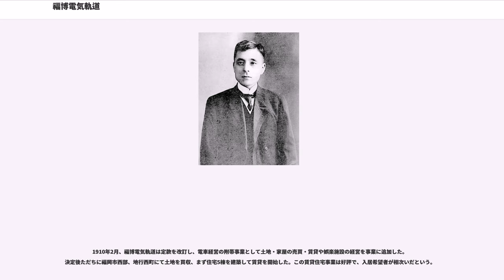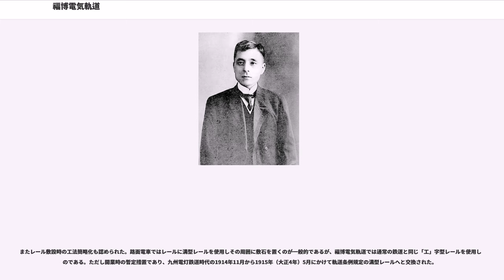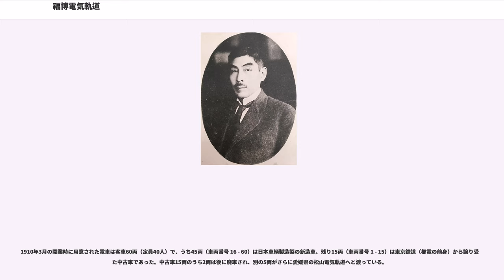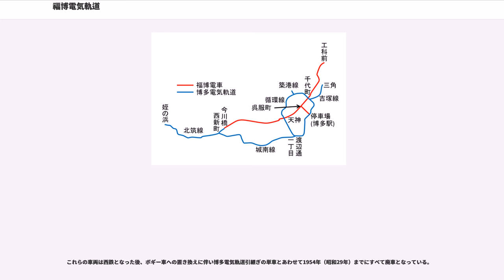福博電気軌道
福博電気軌道株式会社（ふくはくでんききどうかぶしきがいしゃ）は、明治末期に福岡県福岡市において路面電車を運営していた事業者である。西日本鉄道（西鉄）の前身の一つ。

1909年（明治42年）に設立、翌1910年（明治43年）に最初の路線を開通させた。会社が存在した期間は短く、1911年（明治44年）には同じ福岡市内にて電気事業を営む博多電灯と合併、博多電灯軌道（翌年九州電灯鉄道へ改称）となった。

路線は九州電灯鉄道とその後身の東邦電力によって運営された後、1934年（昭和9年）に福博電車株式会社へ分社化、さらに戦時統合で1942年（昭和17年）より西鉄福岡市内線の一部となった。本項ではこのうち福博電車へと分離されるまでの期間についても扱う。

1897年（明治30年）、福岡市では九州3番目の電気供給事業者として博多電灯という電灯会社が開業し、電気の利用が始まった。また1900年（明治33年）には大分県にて九州初の電気鉄道事業者である豊州電気鉄道が開業した。

こうした中、1900年代になると福岡市でも電気鉄道（路面電車）事業起業への動きが始まった。計画の中心となったのは当時博多電灯取締役であった太田清蔵らで、彼らは1902年（明治35年）1月に会社設立願いを提出した。当初は電動力によらない馬車鉄道の予定であったが、後に電気鉄道へと変更されている。間もなく会社設立認可があったものの、資金に乏しく事業の経験もないことから会社設立に至らず、計画は立ち消えとなった。その後1906年（明治39年）になり、今度は福岡市会にて市営電車事業の構想が浮上し、12月に市営電車事業の出願が決議された。だが当時の福岡市は歳入に不安があり、なおかつ複数の新事業計画を抱えていたため資金不足であった。その一方で日露戦争後の企業ブームを背景に、市内に馬車鉄道や電気鉄道を敷設する民間の計画が相次いで出願されていたことから、電車事業の実現のため市会側では適当な条件の下に民間側へ譲歩し、諸計画を合同させて新会社と協定する方針を採った。

民間会社設立の発起人総代には市側の要請で福澤桃介と松永安左エ門が就任した。福澤は東京の実業家で、日露戦争前後の株式市場で財を成し、当時は広滝水力電気（佐賀県）をはじめ電気事業への投資を広げつつあった。松永は福澤の慶應義塾時代の後輩で、この時期には関西にて北海道や九州の石炭を扱う石炭商「福松商会」を開いていた。福澤・松永は交詢社の関係者らを集め会社設立願いを当局に提出し、さらに市との間に報償契約を結んで市の出願を取り下げさせた。日露戦争後の不況の影響で会社設立準備は一時遅滞したが、1908年（明治41年）12月に発起人22名に対して軌道敷設の特許が下り、翌1909年（明治42年）になって準備が整うに至る。そして同年8月31日、「福博電気軌道株式会社」の創立総会が開かれ会社が成立した。

設立をみた福博電気軌道の資本金は60万円。社長には福澤桃介、専務取締役には松永安左エ門がそれぞれ就任し、その他の役員には太田清蔵や博多電灯社長山口恒太郎ら福岡の人物と、愛知県・大阪府の人物が名を列ねた。このうち会社を主導するのは松永で、以後1920年代に入るまで福岡を拠点とすることとなった。

会社設立直前の1909年8月12日、発起人と福岡市の間で以下の内容の報償契約が締結されていた。
市としては1910年3月に市内で開催予定の「第13回九州沖縄八県連合共進会」にあわせて交通機関を整備するという目論みがあり、3月までの期限設定となった。期限に間に合わせるため市は会社に対して様々な便宜を図り、特に線路を敷く道路・橋梁の改良費用約55万円の大部分を負担することで会社側の初期投資を大幅に圧縮した。また1910年2月には、計画線に重複して北筑軌道が先に取得していた軌道敷設特許を、市が斡旋して福博電気軌道へ譲渡させている。

こうした市の支援の下、福博電気軌道は会社設立から半年後の1910年（明治43年）3月9日、最初の路線である大学前 - 黒門前間および支線の呉服町 - 博多停車場前間（計6.4キロメートル）の営業を開始した。開業は共進会開幕（11日）の2日前のことである。開業当時の運賃制度は、全線を14区に分割して1区につき1銭を徴収する区間制を採り、ほかにも学生・労働者向けの割引や定期乗車券・回数乗車券を発行し集客に努めた。共進会会期中の2か月間は新奇に...